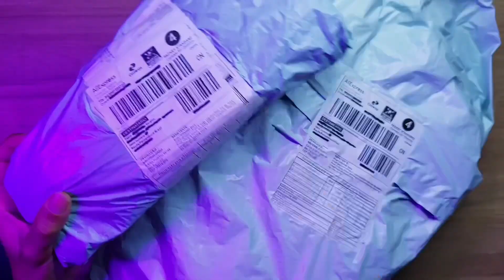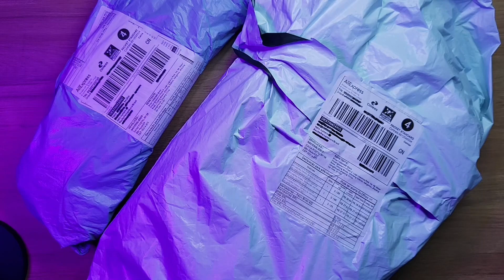Comprei Bonecas BJD de 30,00 Reais do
Kwai: @ApenasSerafin